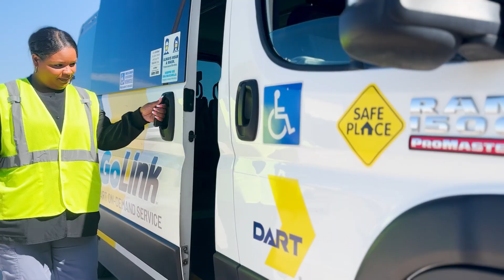DART Operator Profile: Sheila Easter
"What I love most about my job is the people. When [our riders] get to us, they need to feel more than just a pick-up and drop-off." – Sheila Easter, GoLink Operator.

DART’s front-line employees make a difference in the lives of thousands of riders every day – helping them get where they need to go. Join DART in Celebrating National Transit Employee Appreciation Day on March 18.